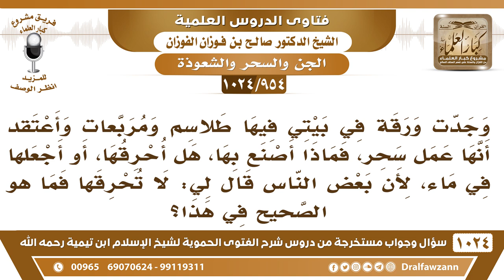[954 -1024] وجدت ورقة في بيتي فيها طلاسم ومربعات وأعتقد أنها عمل سحر، فماذا أصنع بها، هل أحرقها؟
-"[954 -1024] السؤال: وجدت ورقة في بيتي فيها طلاسم ومربعات وأعتقد أنها عمل سحر، فماذا أصنع بها، هل أحرقها، أو أجعلها في ماء، لأن بعض الناس قال لي: لا تحرقها فما هو الصحيح في هذا؟
الجواب: ما هو تعتقد أنها سحر، هذه سحر بلا شك! الطلاسم سحر والمربعات سحر وأتلفها بما تشاء، مزقها بيدك أو أحرقها بالنار وأما الذي قال لك أنها ما تحرق بالنار هذا غلطان ولا يدري، المهم أنك تتلفها تقضي عليها بأي وسيلة أو تحطها بالفرامة التي تفرم الأوراق، نحن بلانا من هؤلاء المفتين كثير من الجهلة يفتون بغير علم يجيبون بشيء من عندهم.
للاشتراك في قناة الشيخ صالح الفوزان
سؤال وجواب من شرح الفتوى الحموية ( 1024 ) مقطع

للاستفسار والإقتراحات والدعم
رئيس الفريق
لمشروع كبار العلماء